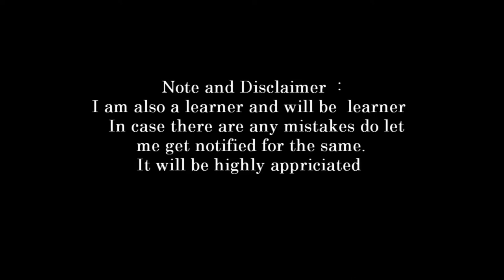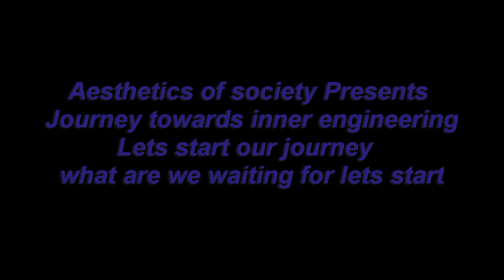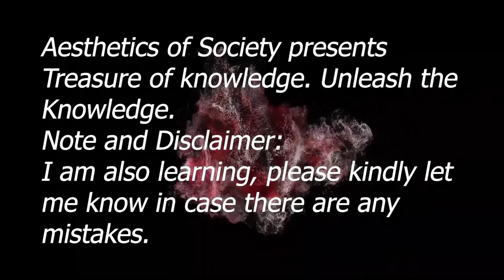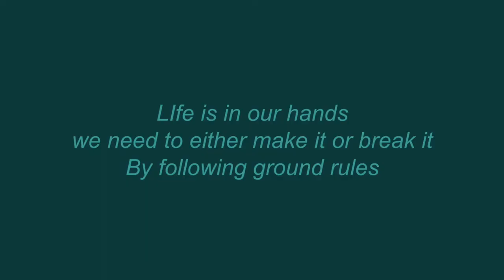brahmi to gupta to natya shastra part 8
as a part of request there is lot of work involved in conceptualization of the subject with a view to share the same with the general public to make sure that knowledge base is shared. However requesting the patrons to give that bit of encouragement and support by way of projects and works involving the study. I do all kind s of works not only this subject, but other subjects.